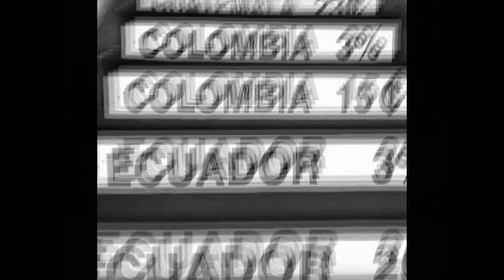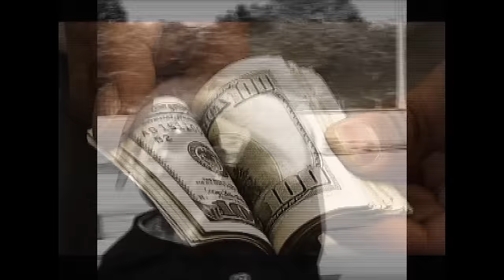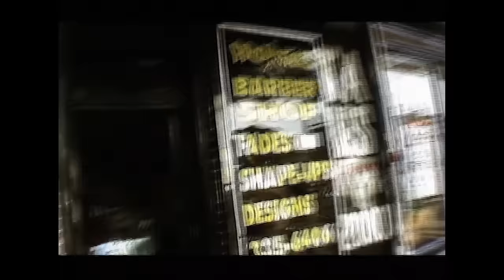Tres Coronas - Envidias (Video Oficial)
¡Sigue a Tres Coronas en sus Redes!

( L.FONSECA-S.ROCCA-J.COLLADO/ F.AZIROU)
Executive Producers: P.N.O & ROCCA For Parcero Productions
Produced by: Gallegos
Arrengements by: Rocca
Bass by: Miguel Angel Merino
Mixed by: Emmanuel Desmadryl for Poomka Productions, Paris.
Mastered by: Will Quinnel at Sterling Sound NYC.

LETRA/LYRICS:

ENVIDIAS

Si tu me quieres odiar
Odiame más mucho más
Solo te vas a matar
Nunca vivirás en paz
Si tu me quieres amar
Amame mas, mucho mas
Why los que estén conmigo
Levanten la mano

PNO...
Quieren hablar, irrespetar y criticar
Tres Coronas esto y lo otro, no aguanto mas
Porque vamos para arriba y tu te quedaste atrás
Con el mismo flow viejo y tu letra que no me da
No me haga reír, mi voz se hare sentir
Nunca los vas a admitir, ya se todito de ti
La envidia siempre es así, un sentimiento infeliz
Que le nace a la gente por no saber como surgir
Lo triste es que fumamos, hanguiamos, tomamos
Los dos, te quedaste en el charco
Ahora es el sapo que habla a cada rato
Chismoso ese ingrato, ese pobre pelagato

y los que estén conmigo
Levanten la mano

Levanten la mano

ROCCA
Si... vine aquí PNO, chesta y mi
Rima de calle, detalle como es que a mi me sale
Sudada del alma dale, vale? va pal derrame
Sangre, ojo por ojo, diente por diente
Bala por bala, ciento por ciento
Sudaca prototipo
en el mic ilícito como ese tipo
de jibarito listo pal delito
Inhumana selva urbana de mala fama
Llama a tu mama, por lana te matan mi pana sin trauma
Nací yo en esta sabana
Donde perro come perro y la muerte rima con parcero
Aquí solo el diablo manda, fierro con fierro
Te advierto mi perro no hay cielo ni infierno
Solo mi voz que te guia en la penumbra
El odio que me tienes te aciega y te derrumba
Que es lo que quieres marica?
Que es lo que hago Te irrita?
Te cambia la carita cuando subo en tarima grita
la gente me apoya
Que sea de plata o de la olla
hola, abran paso que voy a mi

Levanten la mano
Levanten la mano

Si me quieren envidiar
Es por mi estilo, lo mío, mi filosofía, mi flow
Porque tienen que hablar
Esperen como yo hice why véanme progresar
Si no hay flows, no hay show
Yo soy el bacano, gusano, en el mercado mando yo
Mi vida esta basada en envidia, odio, cárcel, velorios
Los puntos favoritos del demonio
Nunca podrás actuar como yo, pensar como yo
Tratar como yo, triunfar como yo, brillar como yo
Pues si me oyó dígame que rayos pasó
Yo no soy lo que usted piensa
Mejor te mueves porque pierdo fácil la paciencia
Tu ni siquiera sabes lo que es la delincuencia
Why para hablarme cobarde sabe que tiene experiencia
Tu herramienta no me asusta
Eres de esas gentes brutas, mejor coge otra ruta
Porque te ves perdido, confundido
Lárgate de mi camino ya